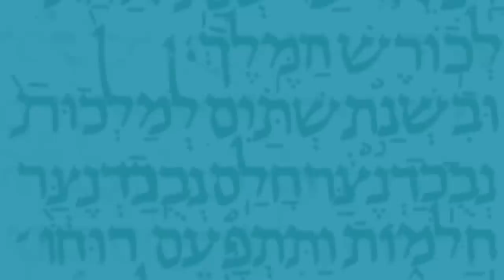Episode 5 (May 8, 2023), "Betrayed by Dan Brown"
This week it's misconceptions all the way down! First, the Dans go out to the backyard and hunt for brightly colored misconceptions about the origins of Easter. Then, risking life and limb from melanin-challenged monks sent by Opus Dei (or maybe Doubleday publishing), Dr. McClellan directly challenges his holiness, Dan Brown, about the purpose and accomplishments of the Council of Nicea.

If you enjoy the Data Over Dogma podcast, and feel like helping out, please consider becoming a patron at: